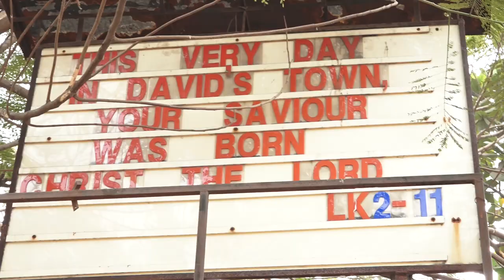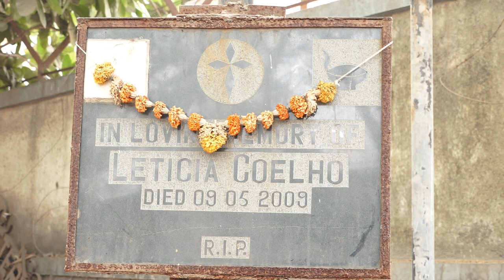Rashami Desai Attend Rakhi Sawant's Mom Funeral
RASHMI DESAI REACHED AT RAKHI SAWANT S MOTHER JAYASAWANT LAST RITES VIDEO